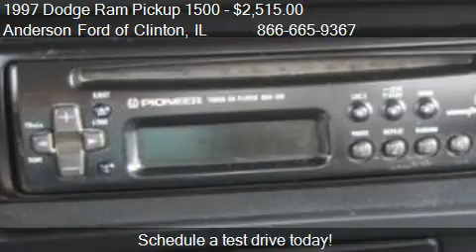1997 Dodge Ram Pickup 1500 Club Cab 139 WB for sale in Clint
This 1997 Dodge Ram Pickup 1500 Club Cab 139 WB is for sale in Clinton, IL 61727 at Anderson Ford of Clinton.
Engine: Not Applicable
Transmission: Automatic
Color: Silver
Mileage: 229378
Contact Anderson Ford of Clinton 1001 State Route 10 W Clinton, IL 61727 to test drive this 1997 Dodge Ram Pickup 1500 Club Cab 139 WB today.